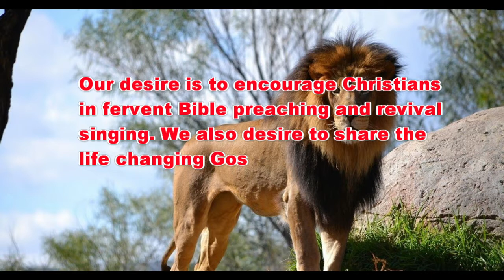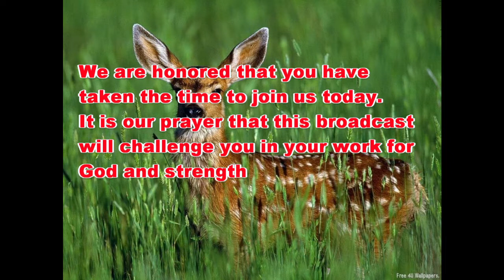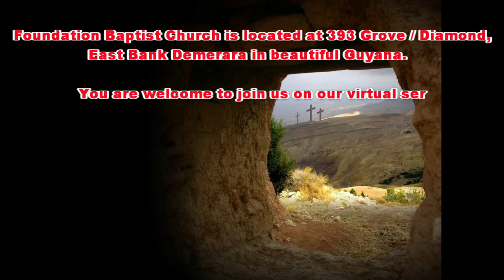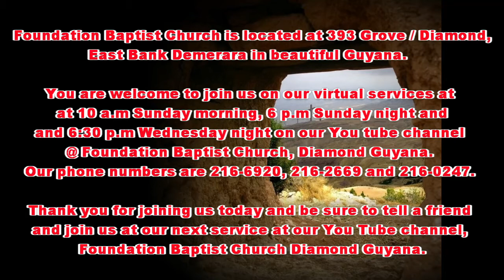The Place Of Refuge ((Part 1) - Pastor Zakir Ibrahim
Wednesday Evening Service at
Foundation Baptist Church on